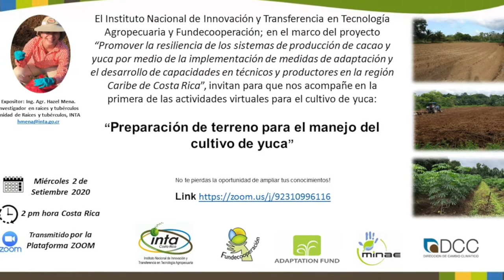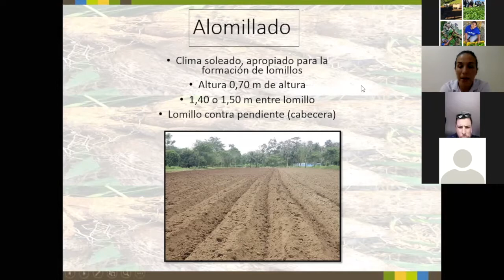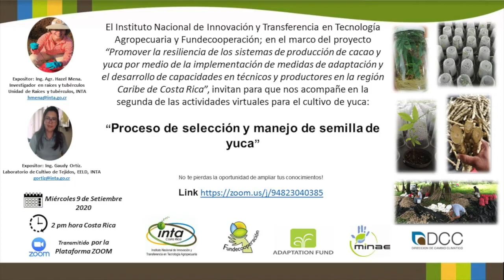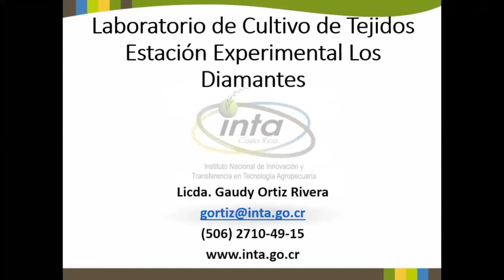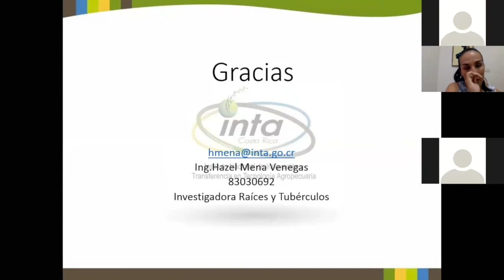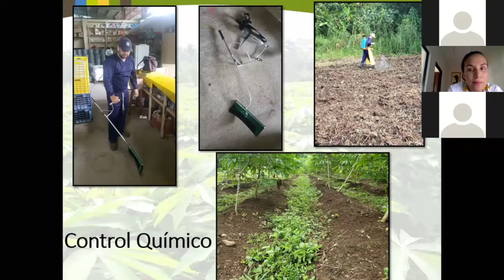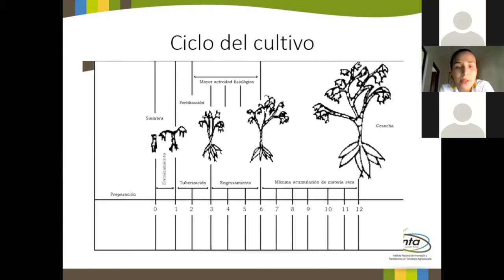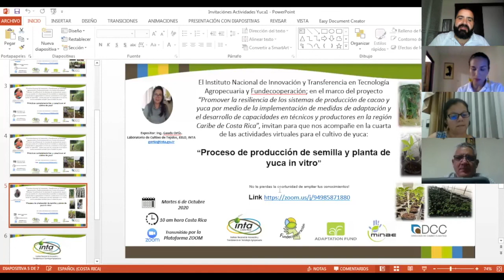Charlas Ciclo Manejo Agronómico del Cultivo de Yuca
En el marco del proyecto "Promover la resiliencia de los sistemas de producción de cacao y yuca por medio de la implementación de medidas de adaptación y el desarrollo de capacidades en técnicos y productores en la region Caribe de Costa Rica" que el INTA desarrolla de manera conjunta con Fundecooperación, se realizó el ciclo de actividades de manejo agronómico del cultivo de yuca que incluyó 3 actividades:
1. Preparación de terreno para el manejo del cultivo de yuca
2. Proceso de selección y manejo de semilla de yuca
3. Prácticas complementarias y cosecha en el cultivo de yuca